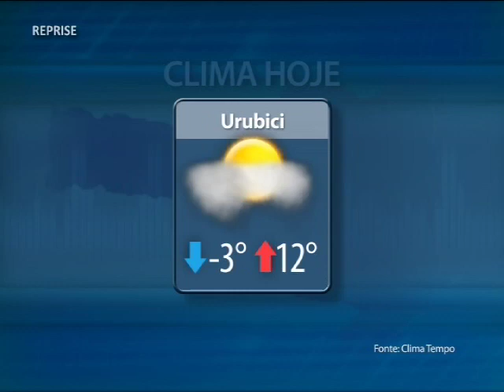TVMCA TRIBUNA NA TV 02/07/13 PART 3/3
PROGRAMA TRIBUNA NA TV EXIBIDO NO DIA 02/07/13 NA MCATV BLOCO 3